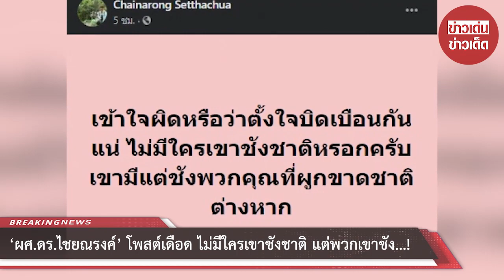“ผศ.ดร.ไชยณรงค์” โพสต์เดือด ไม่มีใครเขาชังชาติ แต่พวกเขาชัง...!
หลังจากที่ " พล.อ.อภิรัชต์ คงสมพงษ์ " ผู้บัญชาการทหารบก หรือที่รู้จักกันในนาม "บิ๊กแดง" ได้พูดคุยกับนักเรียนนายร้อยฯ พร้อมกล่าวว่า "โควิด-19 นั้น ต้องรู้จักป้องกันตนเอง ป้องกันรอบข้างใช่หรือไม่นักเรียน และรักษาหายได้ แต่โรคที่เป็นไม่หายคือ "โรคชังชาติ" รู้รึเปล่า โรคเกลียดชาติบ้านเมืองตัวเอง รักษาไม่หาย ไม่สำนึกบุญคุณแผ่นดินเกิด"

ล่าสุด ทางด้าน "ผศ.ดร.ไชยณรงค์ เศรษฐเชื้อ" อาจารย์ภาควิชาสังคมวิทยาและมานุษยวิทยา ( สาขาวิชาการพัฒนาชุมชน ) คณะมนุษยศาสาตร์และสังคมศาสตร์ ม.มหาสารคาม นักวิชาการคลุกคลี และช่วยเหลือปัญหาที่ชาวบ้านได้รับผลกระทบจากการพัฒนาจากรัฐ และทุน ได้โพสต์เฟซบุ๊คว่า .เข้าใจผิดหรือว่าตั้งใจบิดเบือนกันแน่ ไม่มีใครเขาชังชาติหรอกครับ เขามีแต่ชังพวกคุณที่ผูกขาดชาติต่างหาก.

ขอบคุณที่มา :  เครดิตแหล่งข้อมูล : FB:Chainarong Setthachua
ขอขอบคุณข้อมูลจาก: